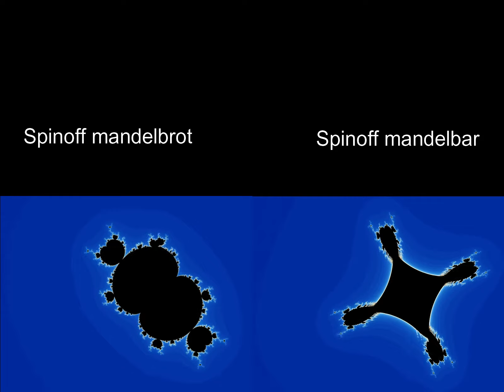Spinoff mandelbrot & mandelbar power morph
powers from 1 to 5
credit to Deseptor for being the first to format fractal vids like this in order to compare how they increase power
made with filmoria or however you say it idk